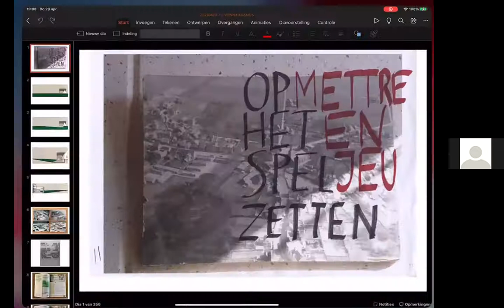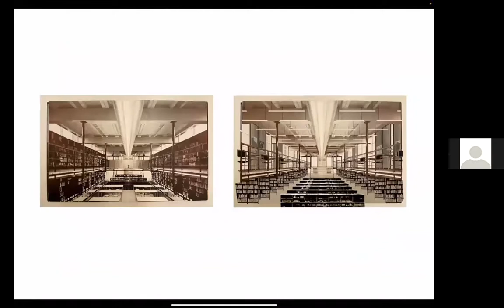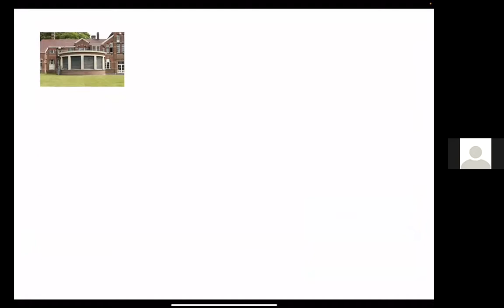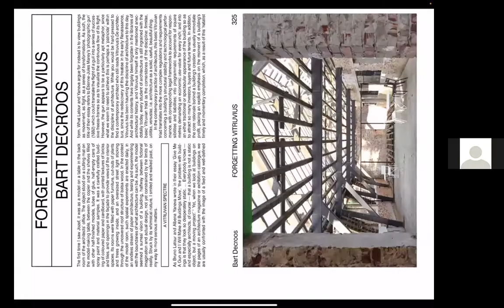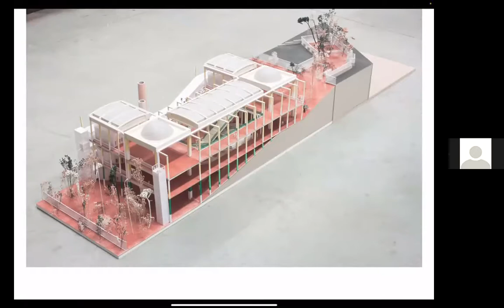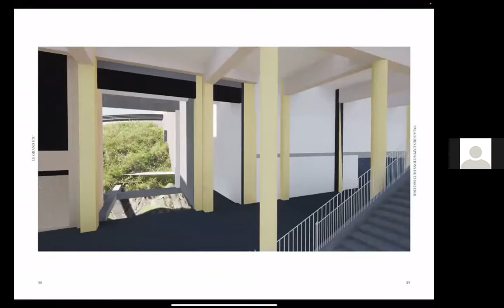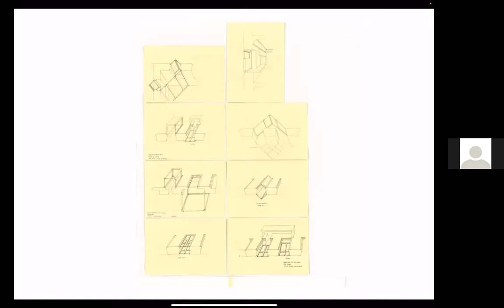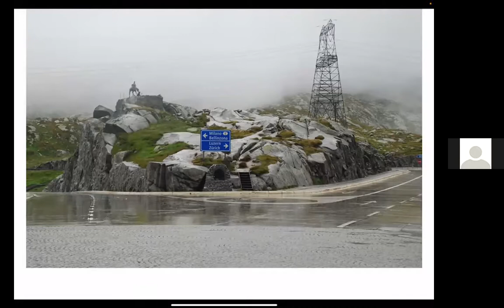architecten de vylder vinck tailieu – ADD AWAY/ TAKE ON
ABOUT THE PRACTICE:
A JDVIV is a multi-disciplinary practice in which the making and the thinking is deeply imbedded. Ongoing projects – drawing table and under construction – are alternating with all kinds of reflections – drawings and writings. New horizons are explored – international and research-wise. Profound positions are taken – the interest in drawing but also in debating the essence of urge today. Parallel to the idea UNIVERSUM CARROUSEL JOURNEY.

Jan De Vylder and Inge Vinck have realized several projects in Belgium and abroad. The projects range from the smallest commission possible as well as large sized commissions: projects for an individual client as well as a public client or private investor. Projects with very diverse character: ranging from simply a house to a university campus; a cultural client as well as a public commission. The projects are obtained through competitions, selections or direct commission.

"The architecture phenomenon as a dynamic place to be discovered. It is a place which is a journey of understanding – read: history and theory and imagination – read: future and design. A place which wants to be a world – read: make life being a world amongst so many other worlds. This world or those ever-changing worlds – no world without change."

ABOUT THE LECTURERS
Jan De Vylder, born 1968, is a Flemish architect based in Ghent and Brussels, Belgium. He has worked under his name since 2000. In 2005 together with Inge Vinck jan de vylder architecten was founded. Later on in 2010 architecten de vylder vinck taillieu was founded together with Inge Vinck and Jo Taillieu. And more recent architecten jan de vylder inge vinck was founded with Inge Vinck.
In this divers constellations Jan De Vylder has realized several works in Belgium and abroad and has been exhibited in galleries like MANIERA (BE), FRIEDMAN BENDA (US), TOTO MA (JP) and biennials (Venice 2010, 2014, 2016, 2018; Chicago 2014, 2016; Lisbon 2019 and Sao Paolo 2019). Since 2010 editing houses like 2G (ES), A+U (JP), deAedibus (CH), ARCHIVE (ES) and more recent TOTO Publishers (JP) have published several monographs on the work of Jan De Vylder. Moreover severel international nominations and prizes have been won like Schelling Architektur Preise 2016 (DE), Leone d’Argento in La Biennale di Venezia 2018 (IT), Henry van de Velde-award 2018 (BE) and nominated finalist Mies Award 2019 (EU).

Jan De Vylder has co-curated the Belgian Pavilion at La Biennale di Venezia in 2016. The exhibitions Caroussel 2015 (gta/ETH-Z); Bravoure Scarcity Beauty (Venice 2016) and Unless Ever People (Venice 2018) opened new reflections on architecture and practice. Jan De Vylder has taught at Sint-Lucas School for Architecture in Ghent and Brussels, at TU Delft, at EPFL Lausanne, and at Accademia di Architettura di Mendrisio, and since 2017 he has been teaching at ETH Zurich.